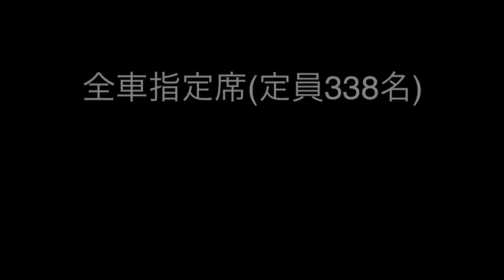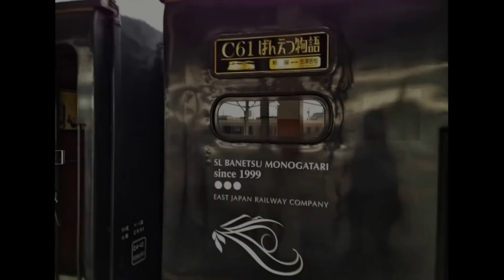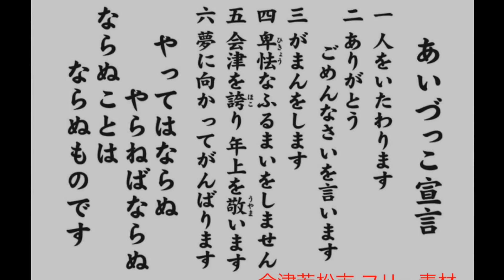【SL】C61 ばんえつ物語号 入線〜発車 会津若松駅 2015年5月6日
会津若松駅でのばんえつ物語号の入線〜発車。
C61 20号機による代走。